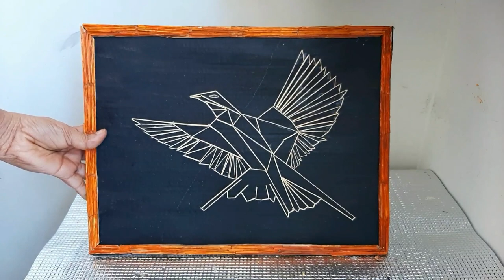Dry grass wall hanging craft/ easy dry grass craft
Best out of waste materials
In this  video I will show you how  to make a wall hanging decoration using dry grass.
Wall hanging frame with dry grass and cardboard
Best out out of things around us.